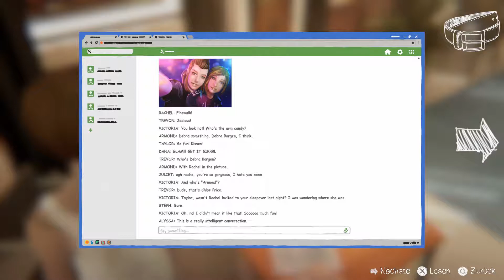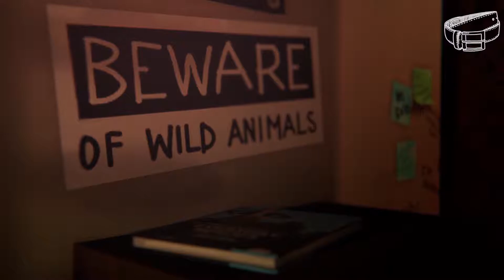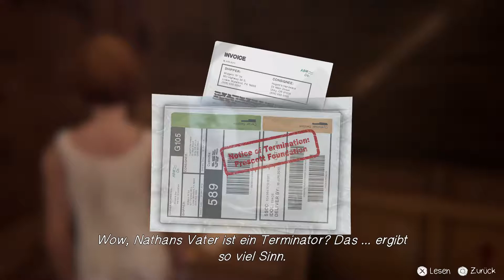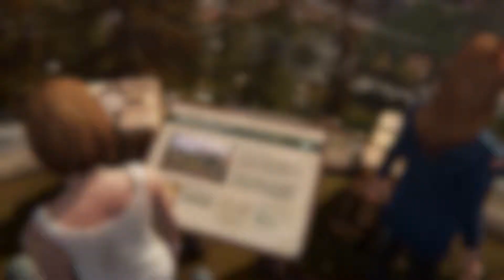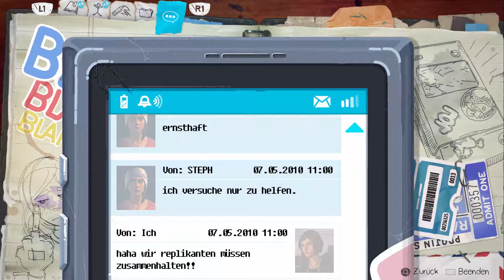Life is Strange Before The Storm Episode 1 PS4 Pro Gameplay German Deutsch #3 - 2 Wahrheiten 1 Lüge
In Life is Strange: Before the Storm spielst du Chloe, eine Rebellin, die unerwartet Freundschaft mit Rachel schließt, einem beliebten Mädchen, das für den Erfolg bestimmt ist. Als Rachels Welt durch ein Geheimnis auf den Kopf gestellt wird, braucht sie Chloe, um ihre Dämonen zu besiegen.